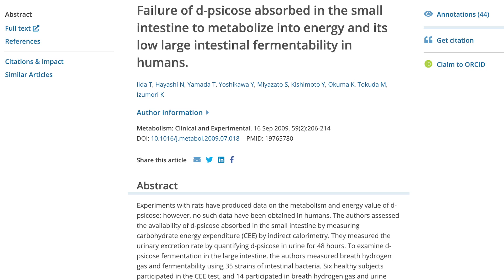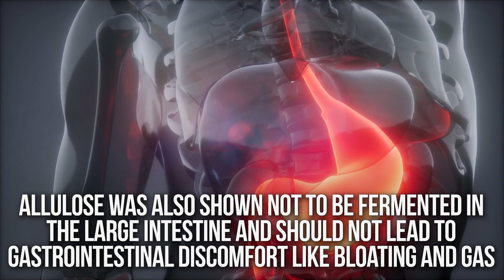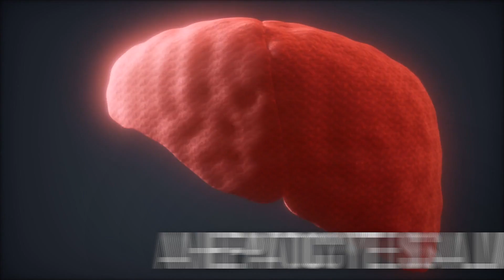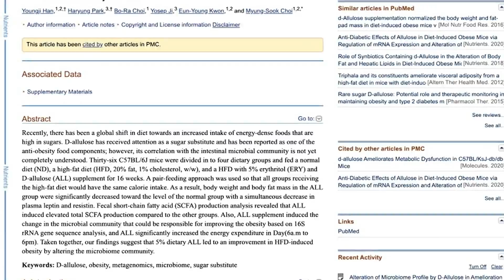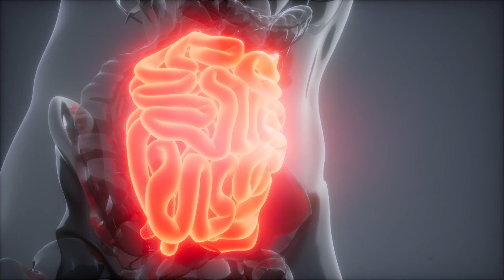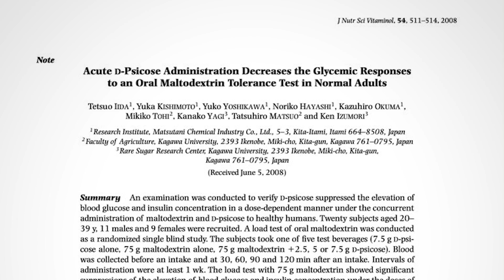Is Allulose the Holy Grail of Sweeteners? Science Exposed!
I Recommend Magic Spoon, in my opinion it tastes better than sugary cereal

Questions that will be answered within this video:
- What is allulose?
- How does allulose differ from sugar?
- What are the health benefits of allulose?

References